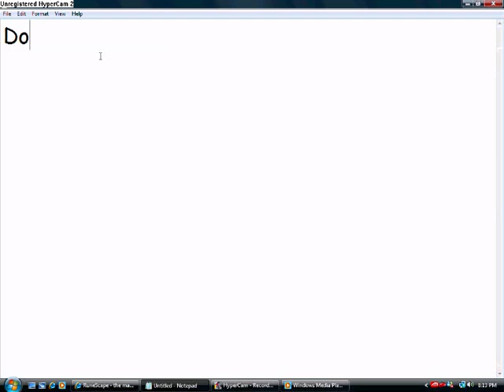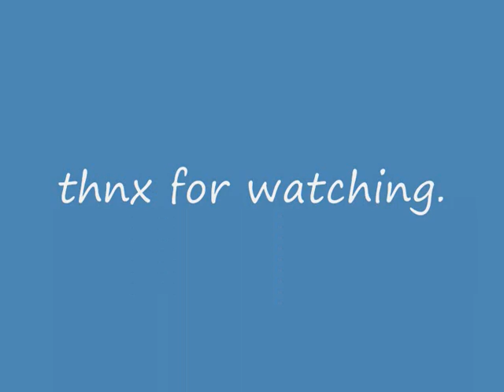Runescape Halloween: Swept Away Quest - Aggie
This is the solution for the runescape quest: swept away. The solution is for the puzzle: Aggie in Draynor. Pls enjoy. Halloween 2008.